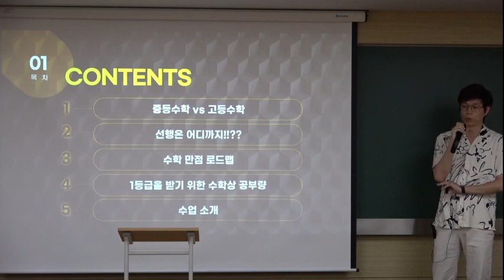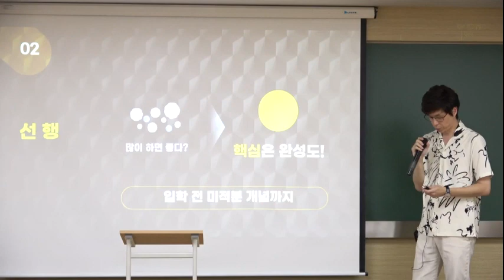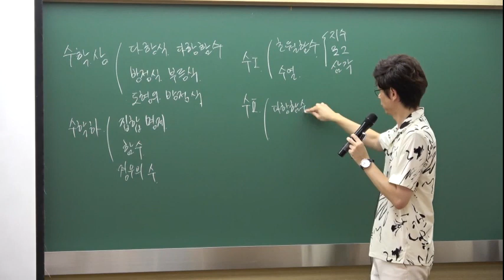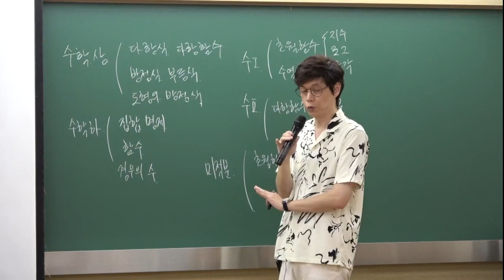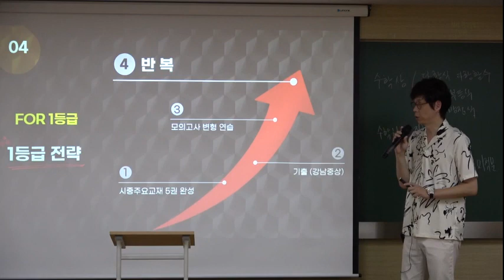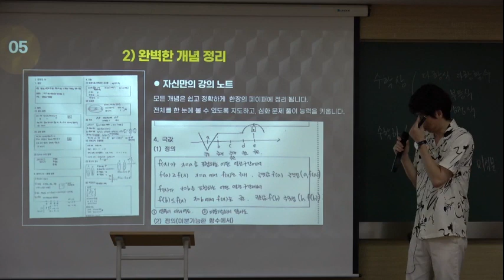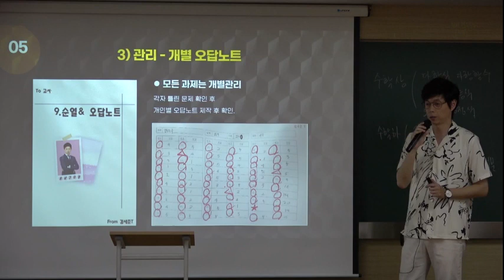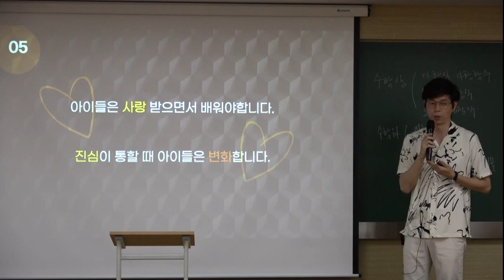【수술쌤 김세준T 수학 ★대치메카】